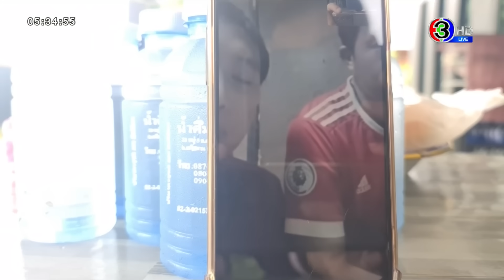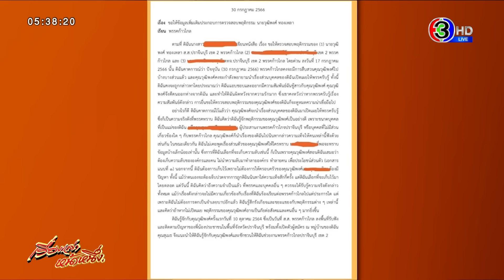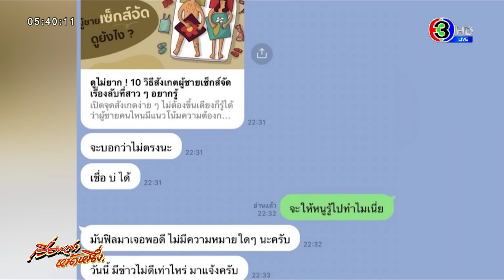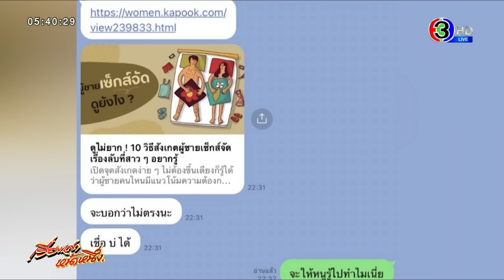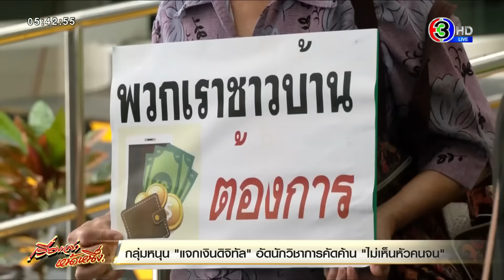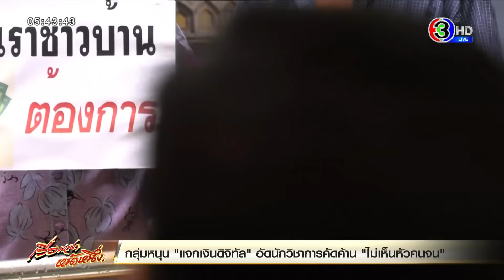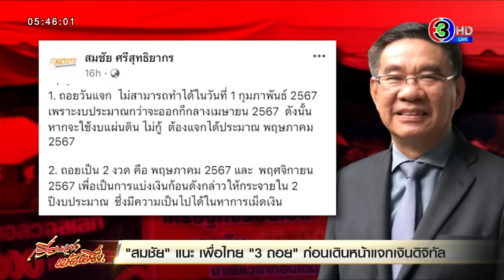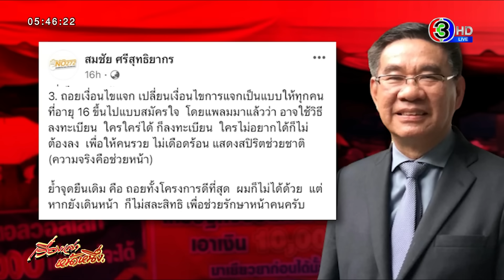เรื่องเล่าหน้าหนึ่ง 12 ต.ค.66 สส.ก้าวไกล แจงแชทหลุด18+ / คนไทยในอิสราเอลดับพุ่ง 20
1. คนไทยในอิสราเอล ดับพุ่ง 20 ราย – แจ้งขอกลับทะลุ 5 พันคน

กต.เผยยอดคนไทยเสียชีวิตที่อิสราเอล พุ่งเป็น 20 ศพ คนแจ้งขอกลับเพิ่มเป็น 5,174 คน ส่วนเที่ยวบินแรกนำ 15 คน ในนี้บาดเจ็บ 4 ถึงสุวรรณภูมิวันนี้ 10.35 น. มีรถนำไปสถานบันบำราศนราดูร ดูแลเรื่องสุขภาพทันที

2. ยิ้มได้! คนเจ็บดีใจได้กลับไทยวันนี้ – เข็ดแล้วไม่ขอกลับอิสราเอลอีก

สมมา แซ่จ๊ะ 1 แรงงานที่บาดเจ็บ วิดีโอคอลคุยกับครอบครัว เล่านาทีหนีตาย ถูกทหารอิสราเอลเข้าใจผิดคิดเป็นกลุ่มฮามาส นายจ้างพาขับรถหนี ถูกยิงที่เท้า ตอนนี้ปลอดภัย ลั่น เข็ด หวาดกลัวสงครามไม่ขอกลับไปอีก ครอบครัวเตรียมทำพิธีเรียกขวัญหลังกลับถึงจังหวัดตากบ้านเกิด

ขณะที่แม่สุดดีใจ แรงงานชาวพะเยา ที่ถูกยิงที่เข่า จะเดินทางถึงไทยวันนี้ เตรียมทำพิธีรับขวัญแบบล้านนา ลูกชายวิดีโอคอลหาแม่ บ้านดีใจมากที่สถานทูตไทยประสานรับตัวกลับไทย ที่นี่ยังรบกันต่อเนื่อง อยากรักษาตัวให้หายก่อนกลับบ้านเกิด เพราะตอนนี้บาดเจ็บเดินไม่สะดวก

3. แรงงานร้อง! ถูกบังคับทำงานกลางสงคราม วอนช่วยกลับไทย

แรงงานชาวลำปาง สุดทน อยากกลับบ้านมาก ทุกวันนี้ได้ยินเสียงปืน จรวด ดังสนั่น 24 ชั่วโมง ลูกไฟปลิวว่อนท้องฟ้า แต่ยังถูกนายจ้างอิสราเอลบังคับทำงานท่ามกลางการสู้รบ สุดหลอนต้องวิ่งหลบระเบิดในสวนผลไม้ วอนหน่วยงานเร่งช่วยพากลับไทย

สุดเศร้า! 2 แรงงานไทย ถูกระเบิดตกใส่เสียชีวิต ขณะทำงานในไร่ ห่างฉนวนกาซ่า แค่ 5 กิโลเมตร ครอบครัววิดีโอคอลหา ภรรยาผู้ตายร้องไห้ฟูมฟาย หัวใจแตกสลาย ไม่กล้าแม้แต่ไปดูศพสามี เผยนายจ้างให้คนงานกว่า 30 คนไปเก็บ ซูกินีในไร่ จนเกิดเหตุเศร้า วอนภาครัฐนำศพสามีกลับไทยด้วย

4. ไรเดอร์หนุ่มซิ่งชนรถตู้ – ตร.เห็นพิรุธค้นพบแบลงค์กันซุกเป้า

ไม่รอด! ตำรวจทุ่งสองห้อง จับไรเดอร์หนุ่มวัย 17 ซิ่งจักรยานยนต์ชนรถตู้ จนบาดเจ็บที่ศีรษะและใบหน้า แต่ไม่ยอมให้กู้ภัยทำแผล แถมมีพิรุธเดินหนีบขา เลยตรวจค้น ล้วงควักเจอแบลงค์กัน 1 กระบอก กระสุน 4 นัดซุกคาเป้ากางเกง อ้างมึนๆเป็นของเพื่อนรุ่นพี่ให้พกไว้ป้องกันตัว

เจ้าหน้าที่ทลายโรงงานผลิตแบลงค์กัน เนียนเช่าบ้านใกล้ค่ายทหารเมืองคอน ติดวงจรปิดรอบทิศทาง ใช้โดรนบินตรวจความเคลื่อนไหวนอกบ้าน ยึดของกลางเพียบ ทั้งแท่นกลึง ตู้เชื่อมท่อเหล็กทำลำกล้องปืนหลายขนาด พบความเชื่อมโยงขายส่งออนไลน์

5. จับ นายก อบต. คาห้องทำงาน เรียกรับเงินต่อสัญญาจ้าง

ป.ป.ช.มหาสารคาม รวบนายก อบต.หนองม่วง คาโต๊ะทำงาน เรียกรับสินบนต่อสัญญาลูกจ้างรายปี เจ้าตัวตีหน้ามึนอ้างไม่รู้เงินค่าอะไร มีคนมาวางไว้แล้วเดินออกไป แต่หลักฐานมัดแน่นเพราะเงินทั้งก้อนถูกซุกในลิ้นชักโต๊ะ

-ณัฐวุฒิ ขอเวลาสอบ สส.ก้าวไกล คุกคามทางเพศ ยอมรับมีมูล

พรรคก้าวไกลมีเรื่องร้อนขึ้นมาอีกแล้ว ล่าสุดมีการร้องเรียนว่า สส.ของพรรคมีพฤติกรรมคุกคามทางเพศ ซึ่งเมื่อวานนี้ นายณัฐวุฒิ หัวหน้าคณะกรรมการวินัยของพรรค ก็ยอมรับว่าเรื่องนี้ "มีมูล" ทางพรรคกำลังสอบอยู่ หากผิดจริงโทษมีโทษให้พ้นสมาชิกพรรค และ ตัดสิทธิ์ลงสมัคร สส.

นายณัฐวุฒิ บัวประทุม รองหัวหน้าพรรคก้าวไกล ในฐานะประธานคณะกรรมการวินัยของพรรค ให้สัมภาษณ์ถึงกรณีที่ นายวุฒิพงษ์ ทองเหลา สส.ปราจีนบุรี เขต 2 ของพรรค ถูกร้องเรียนว่ามีพฤติกรรมไม่เหมาะสม เข้าข่ายคุกคามทางเพศ จากการแชตหาทีมงานสาว ว่า พรรคก้าวไกลได้รับเรื่องร้องเรียนเรื่องนี้มาตั้งแต่กลางเดือนสิงหาคม ตอนนี้ทางพรรคกำลังอยู่ในกระบวนการสอบข้อเท็จจริง ยังไม่สามารถระบุได้ว่าจะเสร็จเมื่อไร เนื่องจากในการสืบหาข้อเท็จจริง ทั้ง 2 ฝ่ายต่างกล่าวอ้าง ถึงตัวบุคคล เอกสาร และหลักฐานจำนวนมาก แต่เบื้องต้นถือว่าเรื่องนี้มีมูล

หากผิดจริงก็ต้องถือว่าผิดวินัยร้ายแรง ทั้งตัดสิทธิ์ไม่ส่งลงสมัครลงเลือกตั้งครั้งหน้า และให้พ้นสมาชิกพรรค

นักข่าวถามด้วยว่า มีการเปรียบเทียบว่าพรรคก้าวไกลแอ็คชั่นกับพรรคอื่นเร็ว แต่พอเป็นเรื่องพรรคตัวเองกลับค่อนข้างช้า ซึ่งนายณัฐวุฒิ ก็บอกว่า ข้อเท็จจริงของแต่ละรายไม่เหมือนกัน และ ตอนนี้เสียงส่วนใหญ่ของคณะกรรมการวินัยมองว่ายังขาดพยานหลักฐานในหลายประเด็น ซึ่งต้องทำให้รอบคอบที่สุด